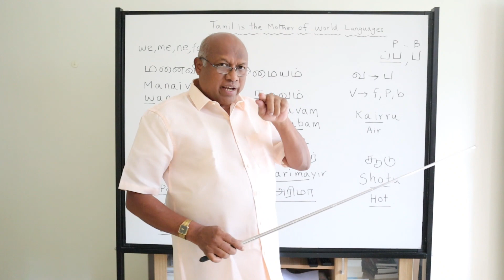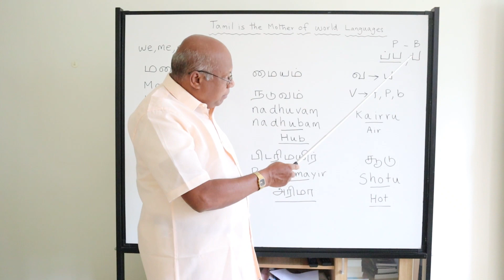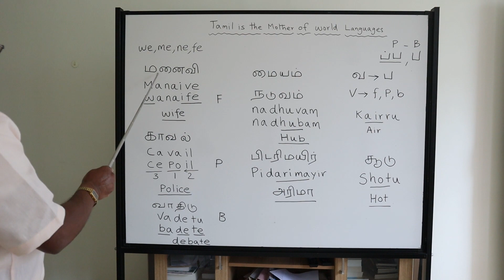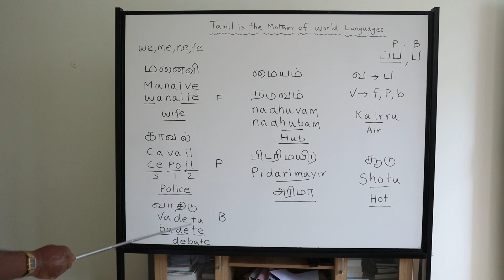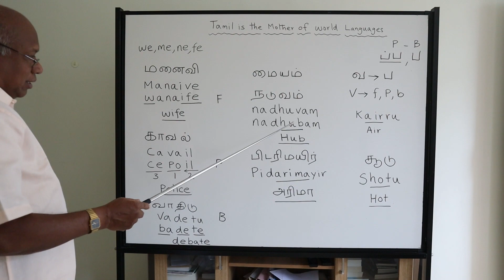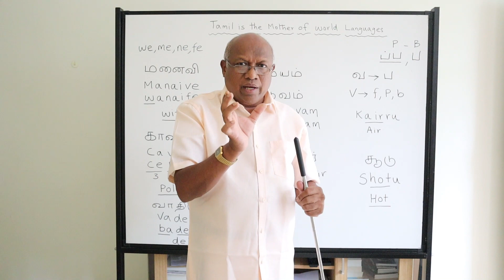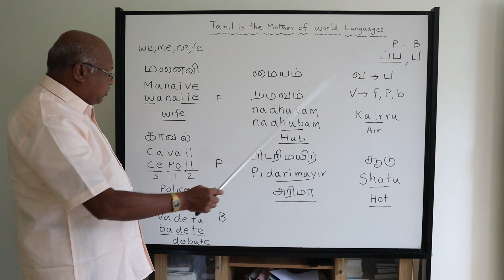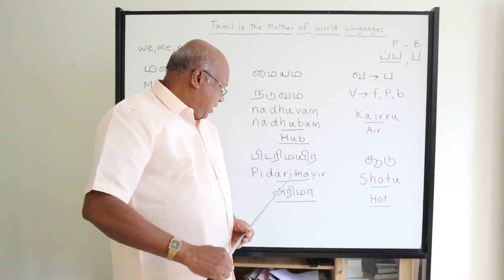உலகத்தின் முதல் மொழி எது தெரியுமா ? | Vetriyalan Tamil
Welcome to Our VetriyalanTamil YouTube Channel,
In this video, we dive deep into the origins of languages and reveal the captivating connection between Tamil and various languages spoken around the world.

In this video, we uncover the secrets By delving into the etymology and historical connections, we aim to provide you with a comprehensive understanding of how Tamil has left its mark on various languages across continents. From the Indo-European languages to the languages of Southeast Asia, we uncover the remarkable similarities and undeniable links that connect them all.

So, if you're ready to explore the secret revealing of world languages and discover the extraordinary connection between Tamil and other languages, hit that subscribe button and stay tuned for more captivating content. Don't miss out on the opportunity to expand your knowledge and gain a fresh perspective on the languages we speak every day.

Join us on this enlightening adventure as we uncover the mysteries . Together ,let's celebrate the beauty and diversity of languages .

Let's embark on this incredible journey of discovery together!